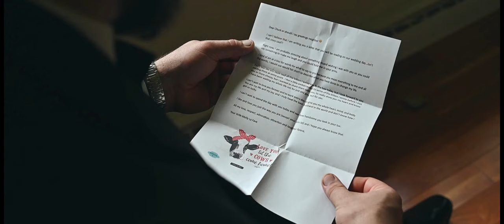Wisconsin Wedding of Molly + Charles | Teaser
Welcome to our beautiful community of love seekers and storytellers! 🎥💖

We're overjoyed to share a cinematic sneak peek into the magical wedding day of Molly and Charles, held in the picturesque heart of Wisconsin. Can't you already feel the love in the air?

Our couple, Molly and Charles, are two souls intertwined in a dance of shared dreams, laughter, and love as vast as the Wisconsin sky. Isn't it wondrous how love can weave such a beautiful story?

This film teaser invites you into their special day, from the sacred vows exchanged at the St Pius V Roman Catholic Church in Mukwonago to the grand celebration at the elegant Dresden Castle in Cudahy. Can you picture the joy and the beauty yet?

Wisconsin's natural charm provided the perfect backdrop, while the historic grandeur of Desden Castle added an air of timeless elegance to their celebration. The joyous moments, the heartfelt vows, and the enchanting laughter - all captured flawlessly by Roland Gozun Photography. Don't you agree that every frame tells a story?

At Roland Gozun Photography, we believe in painting pictures with our lens and telling stories that tug at heartstrings. This teaser promises a love story that will captivate your heart and soul. Are you ready to embark on this journey of love with us?

The full film is just around the corner. But until then, let this teaser immerse you in the warmth of Molly and Charles's love and light up your hearts with joy. Because love, dear friends, is the most enchanting story ever told.

Want to know if we can make your wedding dreams come true on that special date? Reach out and ask us about our availability!